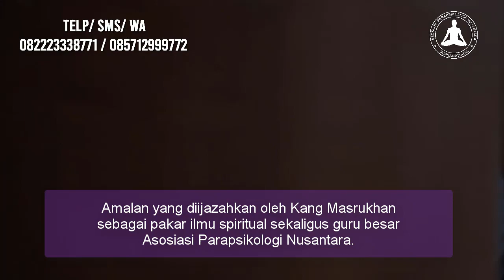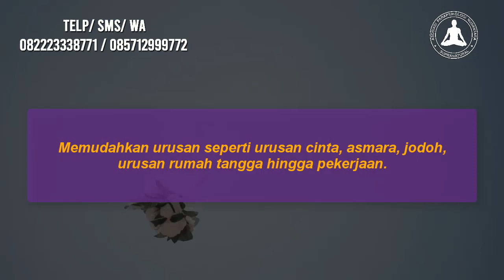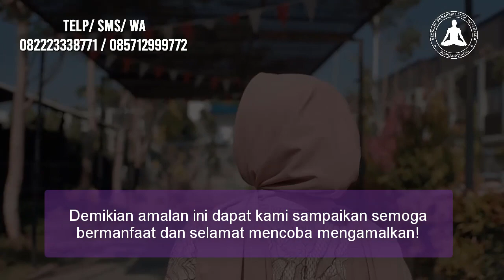Pengasihan Alfatihah Jarak Jauh, Baca 33 Kali Saja Taklukkan Target Anda!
Dengan tata cara tertentu, amalan surat al fatihah bisa anda gunakan untuk memikat hati lawan jenis. Memikat hati bos/ atasan, menundukkan hati orang tua atau mertua yang keras. Bahkan bisa menundukkan banyak orang, atau istilahnya sebagai pengasihan umum.

Yuk simak amalan Pengasihan Alfatihah Jarak Jauh berikut ini! Amalan yang diijazahkan oleh Kang Masrukhan sebagai pakar ilmu spiritual sekaligus guru besar Asosiasi Parapsikologi Nusantara.

Untuk mendapatkan minyak pengasihan ini silahkan hubungi admin di 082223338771 atau 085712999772